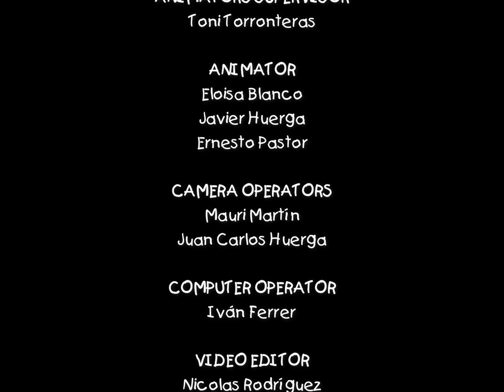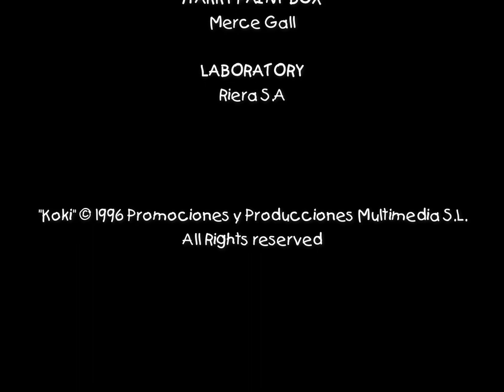Chickens on ice ❄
Koki makes a snowman ⛄️, and later she goes ice-skating ⛸  with her family 👪.

Koki is a series about a family of chicken. It features a little hen named Koki whose life is presented in a similar war to that of pres-school child.

She is learning the family responsibilities that come as she grows older, and how to interact with her friends. She also discovers the joys and trials of having a younger sibling, presently an egg who happens to be quite a handful.

This clay animation series about a young chicken, her family and the best friends, teach lessons about conflict resolution, responsibilities and respecting others.